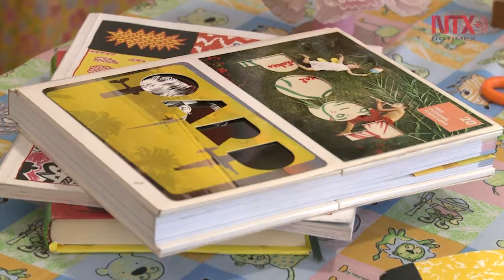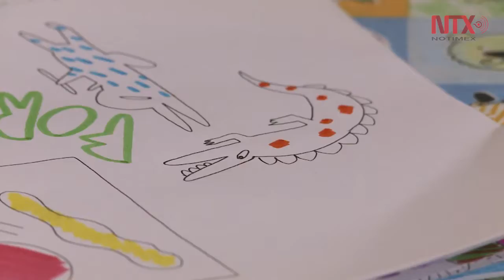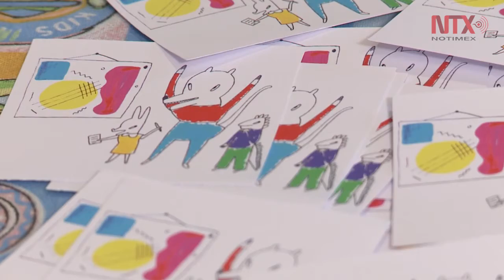Foro de significados: de espectador a participante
Una manera más amigable y divertida de relacionarse con el arte y de recorrer los museos de la ciudad, esa es la propuesta del Foro de Significados.